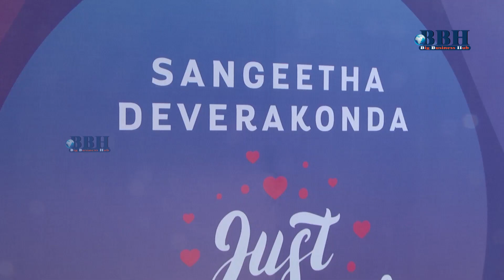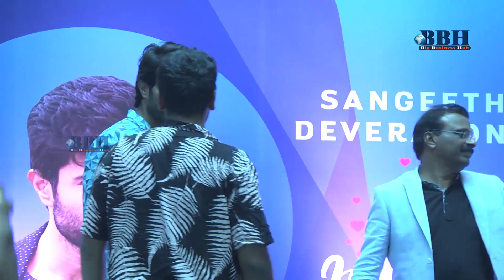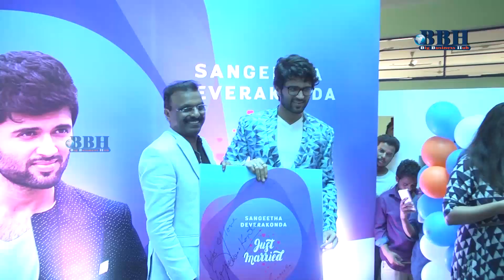Youth-icon Vijay Devarakonda as the Brand Ambassador for Sangeetha mobiles